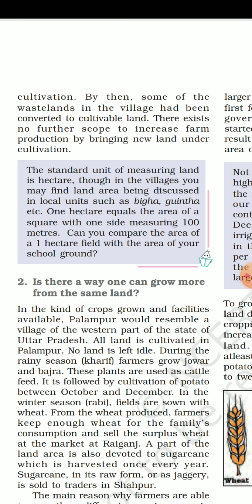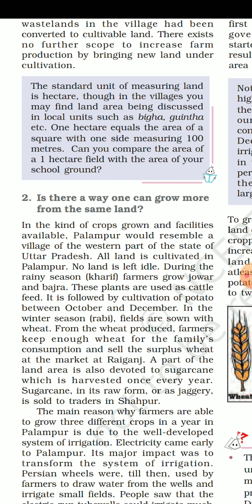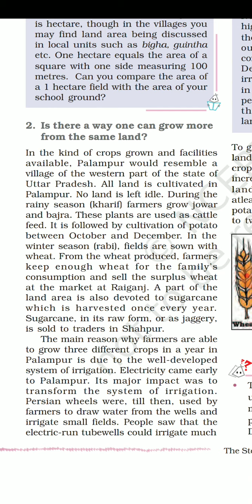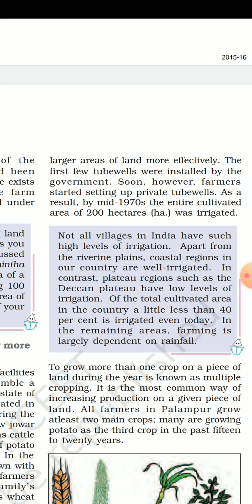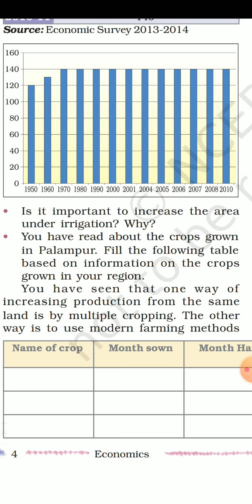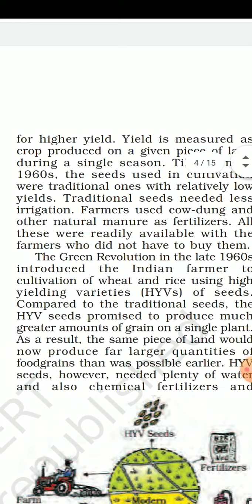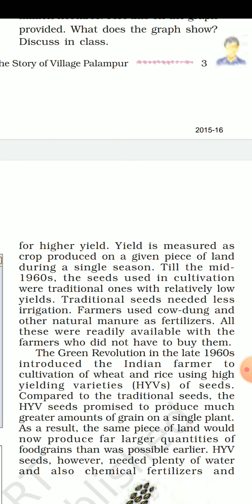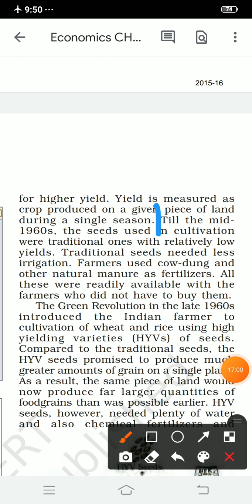part 3 economics